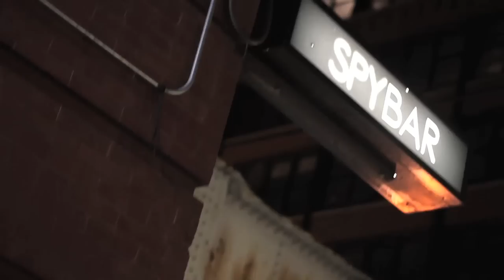SpyBar Friday's (Art Department & Tale Of Us)